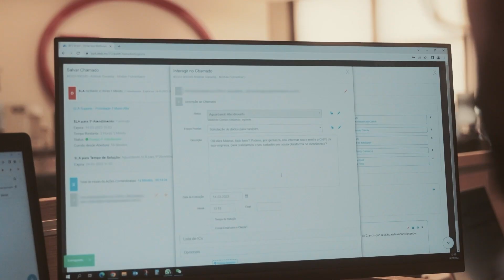BYD | Departamento de Sucesso da Desk Manager - Caso de Sucesso Desk Manager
Confira nosso case de sucesso com a  BYD, empresa internacional produtora de energia, armazenamento eficiente e mobilidade elétrica, que alcançou uma redução de 95% no tempo de atendimento de sua equipe com o nosso software.

Com mais de dez anos de atuação no mercado, a Desk Manager possui mais de 500 clientes ativos e atende marcas como Porsche, Cobasi, Komatsu, Unisys e Dia Supermercados.